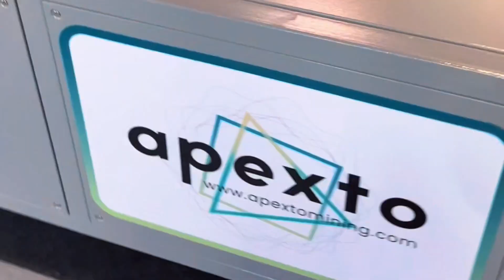Apexto at Crypto Summit 2023 in Moscow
As one of China’s largest exporters of mining machines, APEXTO has customers all over the world.  APEXTO will work together with you for win-win and mutual benefit.